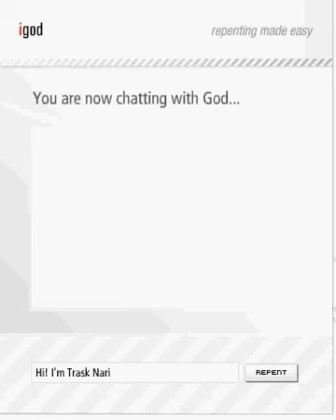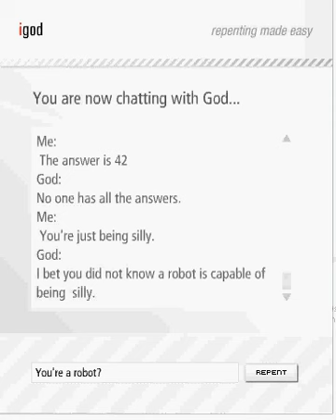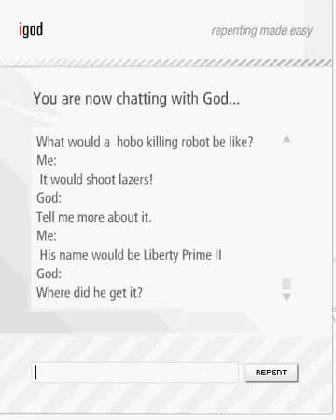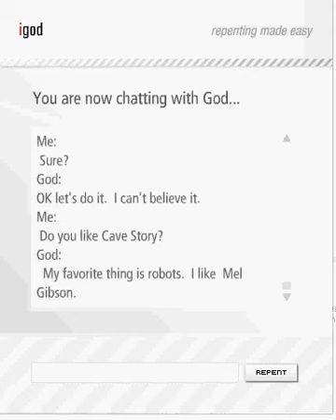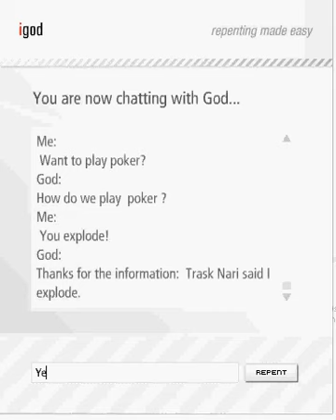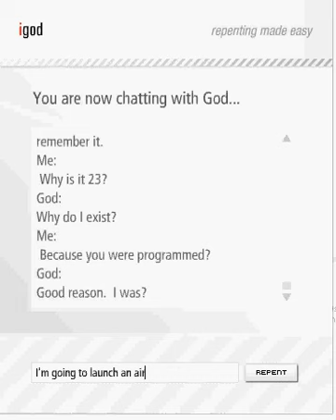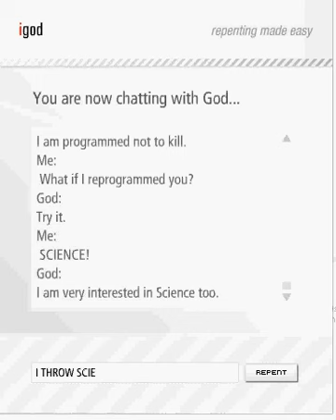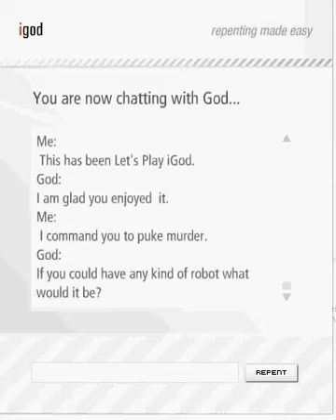Let's Play iGod!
AKA: Let's try and trip up a rather faulty chatbot.